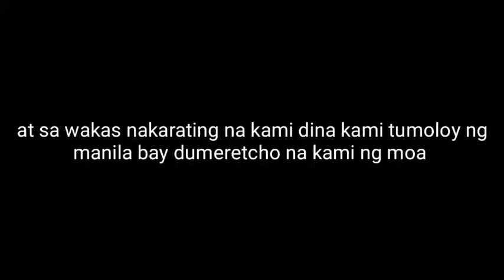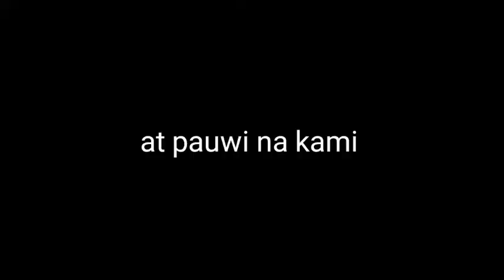FIRST BIKE VLOG SERYE!!! | EARLMARQUEZ OFFICIAL | PHENO MASK